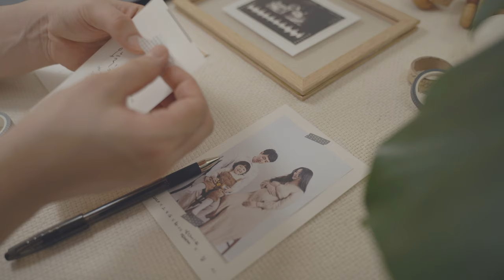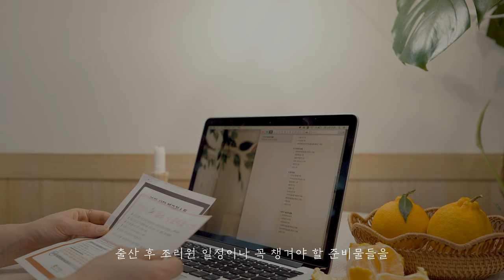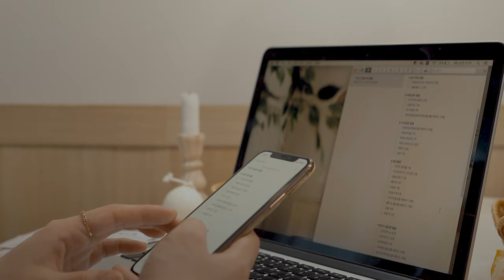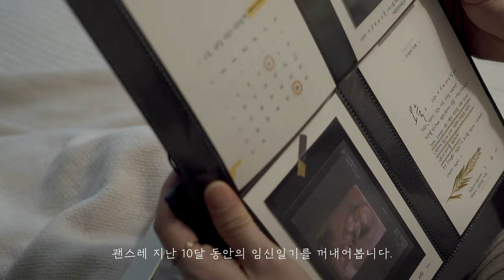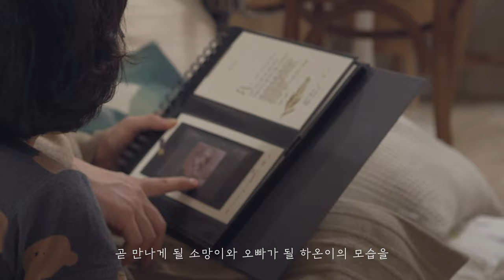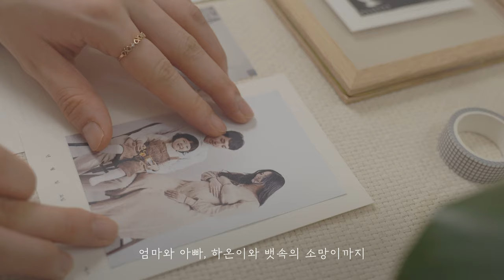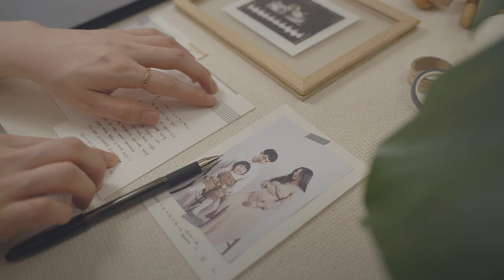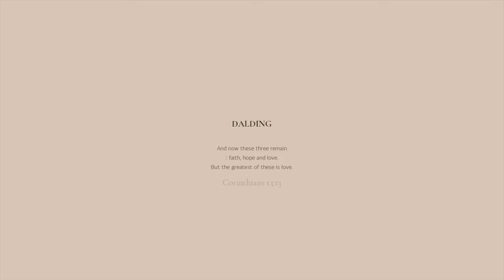곧 만날 너를 위한 엄마의 설렘을 담은 기록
[ 본 영상은 레우토로부터 키즈토퍼 제품을 제공받아 사용해본 영상입니다. ]

👶🏻 정말 얼마 남지 않은 소망이와의 만남을 위해서
하나하나 잊지 않도록 꼼꼼히 한 출산준비!

엄마의 취향 가득 담긴 소망이의 옷들도 정리해주고
오빠가 될 하온이와도 따뜻한 저녁 시간을 보냈어요♥️

두 번째라도 여전히 많이 떨리지만,
소망이와 만나는 그 날까지 꼭 함께 지켜봐주세요✨🙏🏻

1.For Some Time - Daniel Gunnarsson
2.Change in Time - Blume Petersen feat. Nadja Alsén
3.True - Ten Towers
4.Showed Me How to Heal - Victor Lundberg
5.I Remember Well - Cody Francis
6.Viona's Lullaby - Peter Sandberg